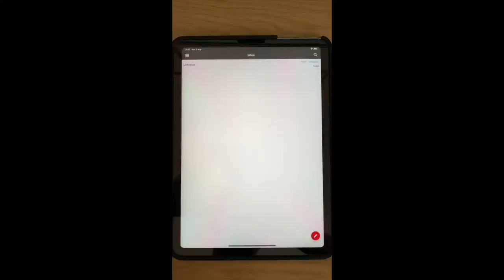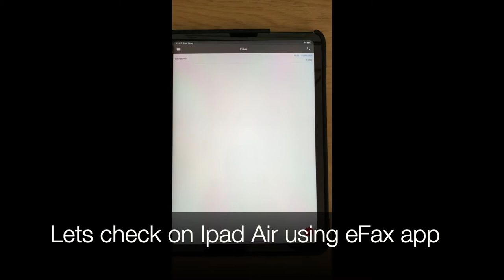Using Original Apple Newton Messagepad to send fax in 2021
Using Newton with fax modem card to send Fax (Efax.co.uk) in 2021. Trusty device still does the job 30 years after being made!